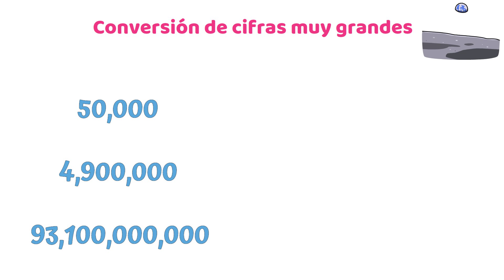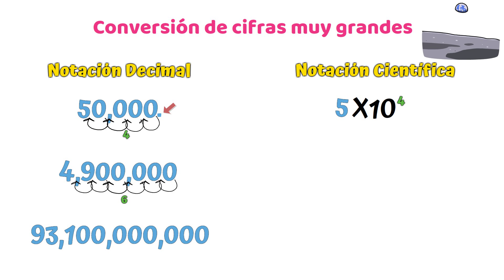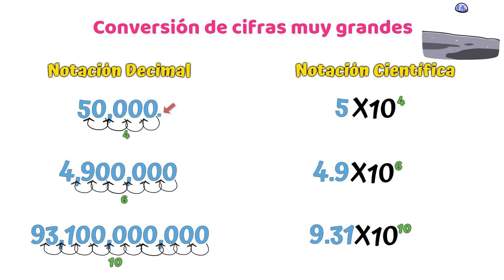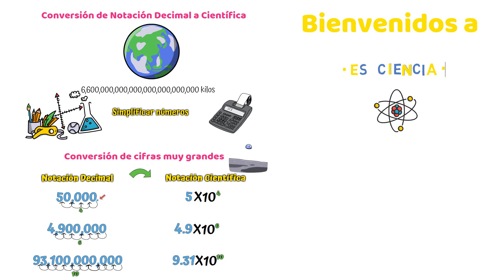Conversión de notación decimal a científica [Facil y rapido]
Conversión de unidades mayores de la unidad
Conversión de unidades mayores a 1
conversión de unidades para cifras muy pa grandes